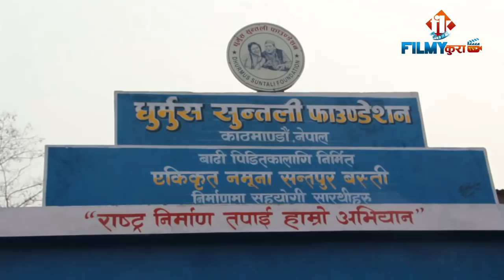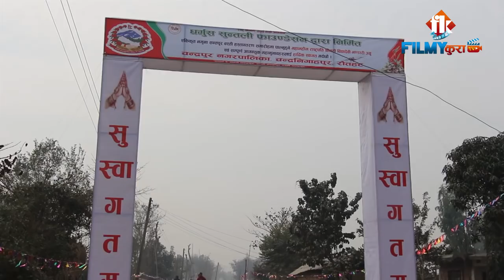हेलिकप्टरमा सन्तपुर बस्ती पुगेकी राष्ट्रपतिले के बोलिन् यस्तो ?? President Bidhya Devi in Santapur